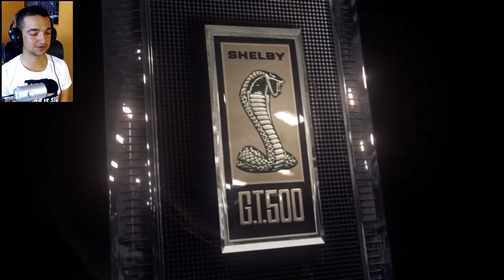Dobrze mi idzie! | NFS Most Wanted 12